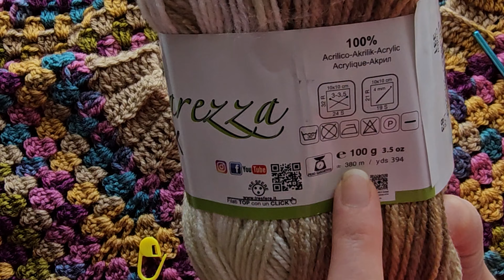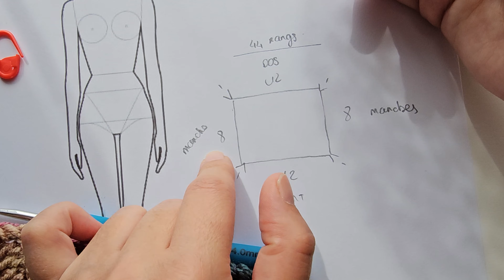TUTORIEL PULL GRANNY MANCHES COURTES 🌟 ❤️ [Crelya Handmade]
Coucou 🌸 je te retrouve aujourd'hui, pour te montrer comment réaliser ce joli pull granny à manches courtes, réalisé en top down et avec le point granny 😍 Je trouve qu'avec les manches courtes, le résultat est adorable, mais tu peux réaliser le même ouvrage à manches longues si tu préfères !

▬▬▬▬ Matériel ▬▬▬▬
❥ Pour réaliser cet ouvrage en taille S/M, j'ai utilisé :
- environ 3 pelotes de laine de la gamme LANA CAREZZA BATIK (couleur mix 900)
- 1 crochet n° 4, une aiguille à laine, 4 marqueurs de point.

▬▬▬▬ Dimensions approximatives ▬▬▬▬
Tour de poitrine :
XS/S, 80 cm - S/M, 90 cm - M/L, 100 cm - L/XL, 110 cm - XL/XXL, 114 cm
Tour de bras :
XS/S, 28 cm - S/M, 30 cm - M/L, 32 cm - L/XL, 35 cm - XL/XXL, 41 cm

❥ J'espère que ce modèle te plaira :)

❥ PS : un j'aime ❤️ = un encouragement 😍

▬▬▬▬ Equipe Shooting ▬▬▬▬
- Photographie : Mathieu,

Spécialiste coiffure mariage - événementiel - mise en beauté - shootings / Toutes prestations capillaires - Poitiers/Châtellerault/Tours //

Retrouvez-moi ici aussi :
★·.·¯`·.·★ Instagram  ★·.·¯`·.·★ : @crelyahandmade/ crelyahandm

​ ★·.·¯`·.·★ Facebook  ★·.·¯`·.·★ : @crelyahandmade/ crelyahandmade